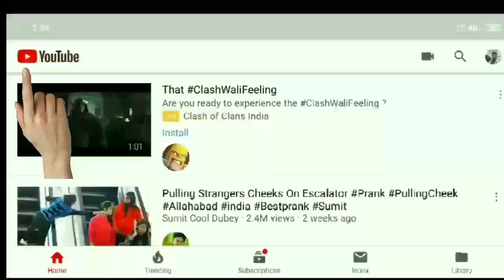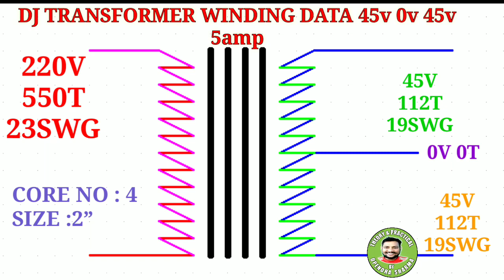DJ TRANSFORMER WINDING DATA 45v 0v 45v 5amp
DJ TRANSFORMER
 WINDING DATA
 45v 0v 45v 5amp